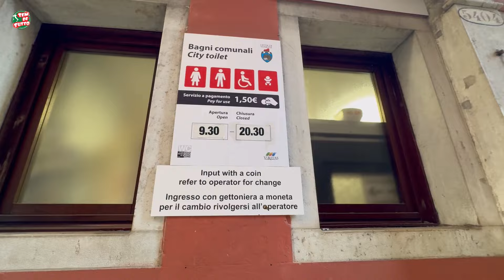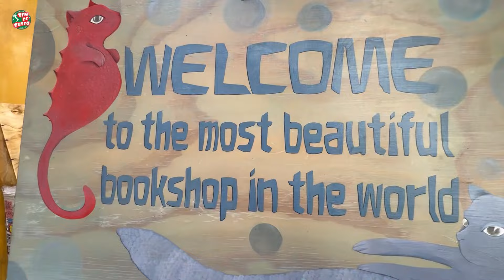VENEZA EM UM DIA? 🇮🇹 como é viver na Itália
Vamos passear em Veneza? 🇮🇹

Sera que um dia dá para conhecer Veneza?
Desta vez fomos de traghetto e mostramos pra vcs uma maneira bem economica de passear em Veneza.

Quem Somos Felipe e Christini

🖥 Atualidades  🤔Curiosidades 🛠Trabalhos 🏛Passeios 🏖Viagens 🍝Gastronomia ⛷Cultura…
Nos sigam também pelo  Instagram e Facebook

✅NOSSO SERVIÇO DE CONSULTORIA E MENTORIA 💯

✅PARCERIA TEM DE TUTTO
ASSESSORIA CIDADANIA ITALIANA💯

📌Cidadania via judicial
📌Cidadania via administrativa
📌Cidadania por matrimônio
📌busca de documentos

👉Mikaelly Parente
Direct: @parenteassessoria.it

CAMISETAS TEMÁTICAS DA ITÁLIA 🇮🇹